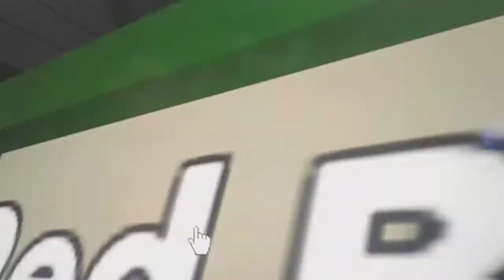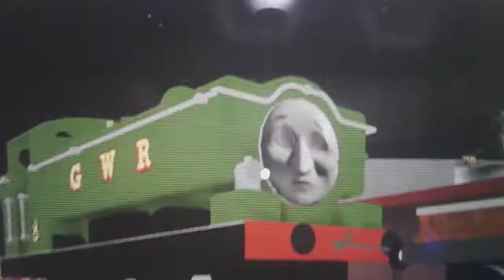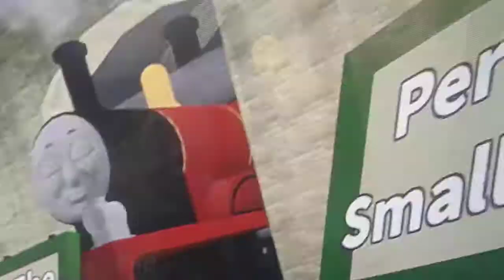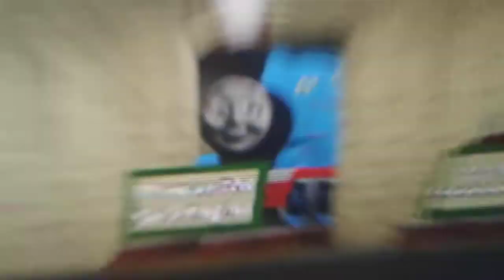Thomas's interesting adventures: the weird works